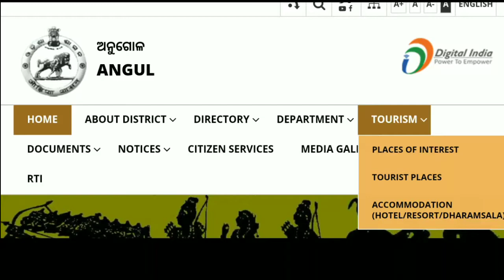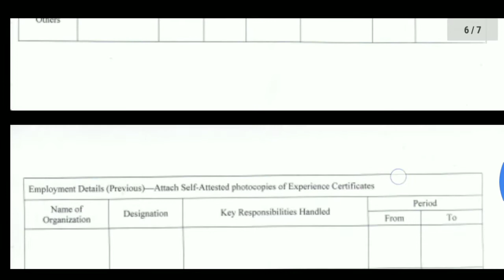Collector and district magistrate anugul!! Data entry operator! APPLY NOW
JAY JAGANNATH 🙏🙏
THANX FOR WATCHING
COMMENTS